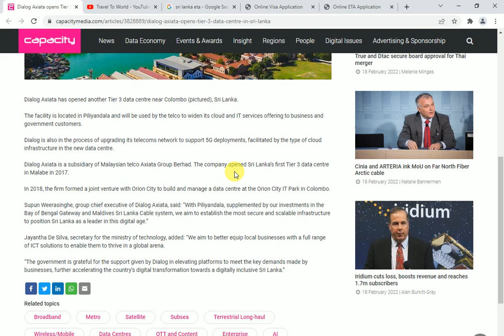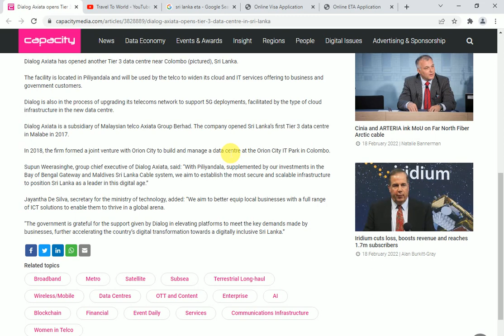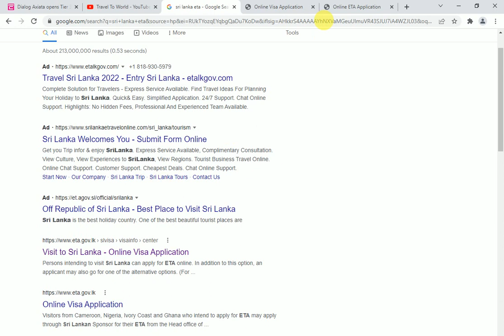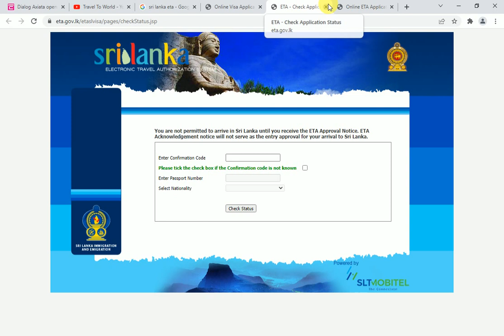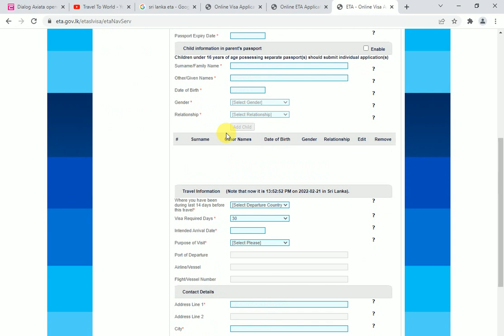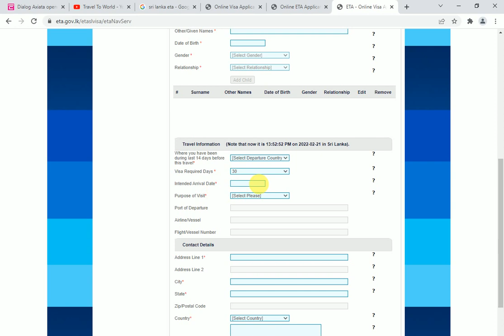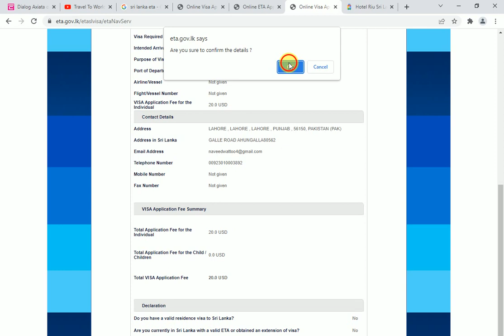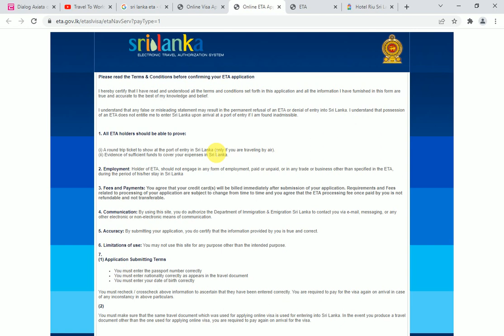How To Apply Sri Lanka ETA. How To Apply Sri Lanka Visit Visa 2022